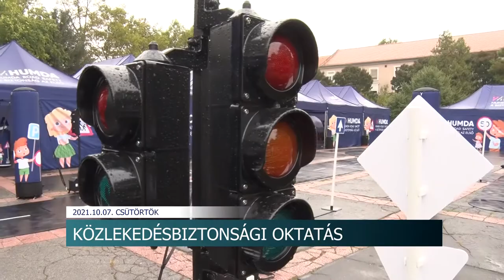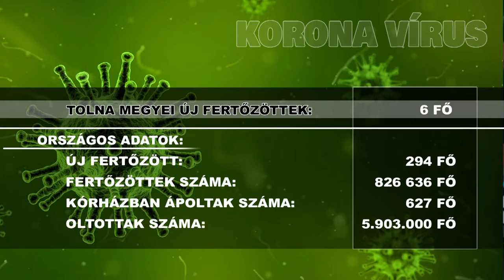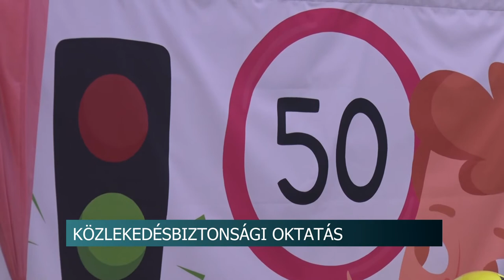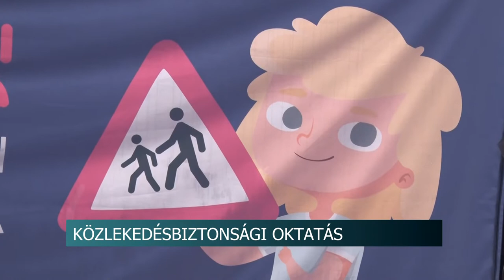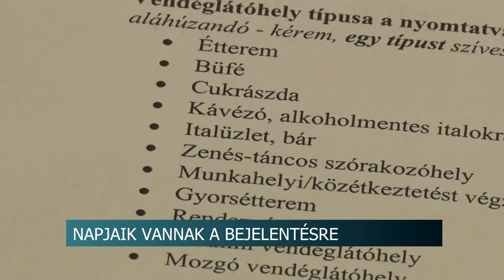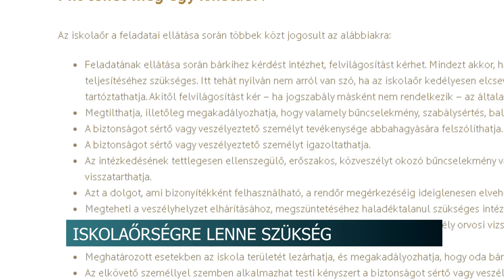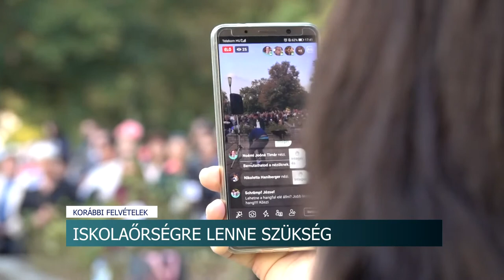Híradó - Tolnatáj TV 20211007